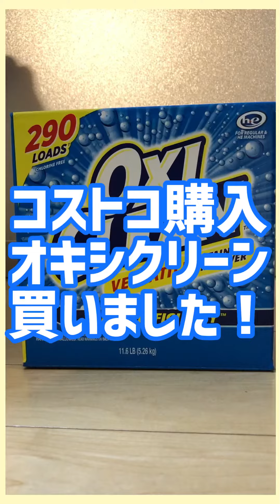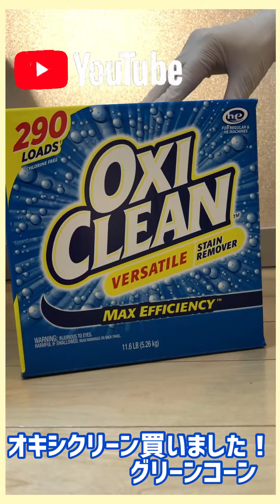コストコさんでオキシクリーン買いました！！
前回使ったいたオキシクリーンがなくなったので、今回コストコさんでオキシクリーンを購入しました。また、オキシクリーンでいろいろな場所をお掃除していきたいと思います。お掃除の参考にしていただけたら嬉しいです。
グリーンコーン